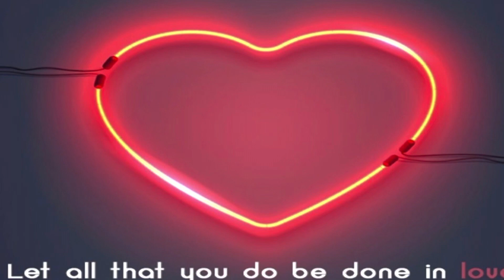Our 1st Mukbang, Hooters Valentine’s Day Edition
My daughter and I try a variety of wings for the 1st time, while Elijah yells at us from the background.

❤️Teriyaki

❤️Lemon Pepper

❤️Original Hot